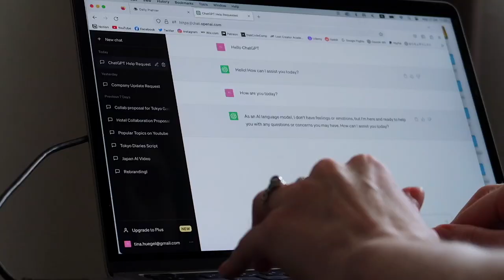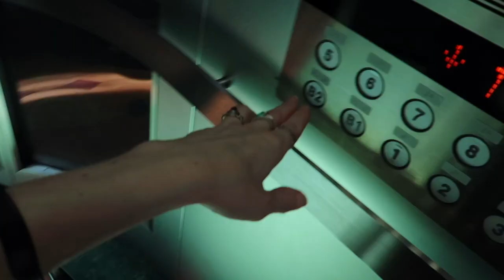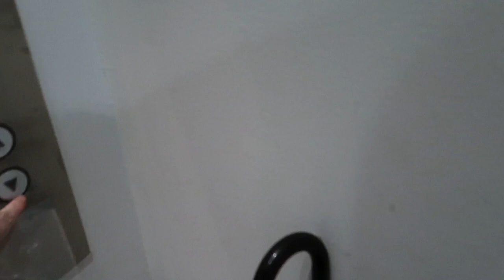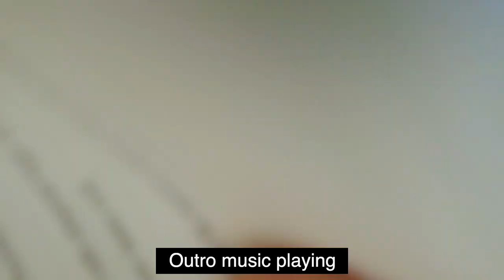JAPAN VLOG written by CHAT GPT (AI)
Let me know your thoughts about this vlog in the comments :) Very curious as to whether you liked it.

(3) Buy my artwork on Instagram @tina_huegel_artwork

(4) Plan your trip to Japan with Klook

(5) Become a professional Content Creator by joining Lost Creator Academy

📷 Equipment
Tokyo Vlogs